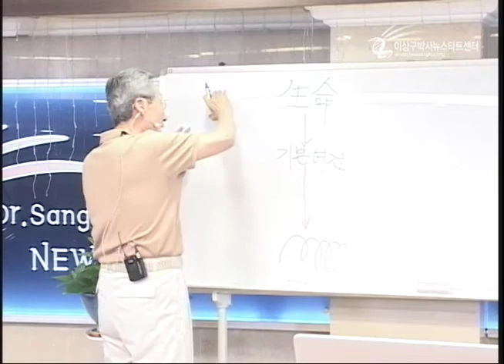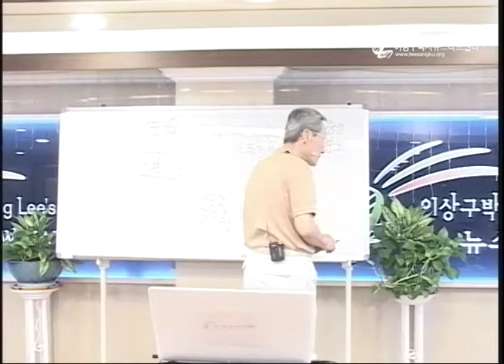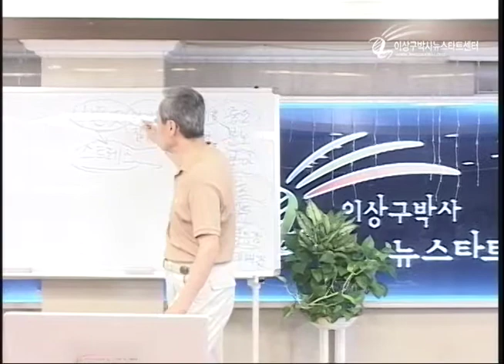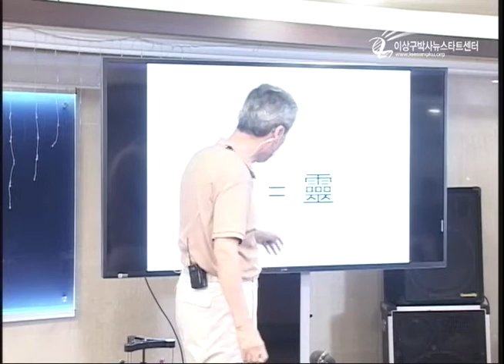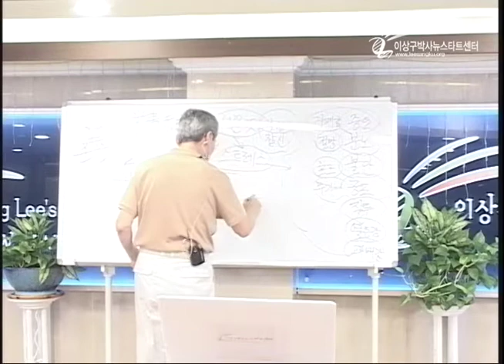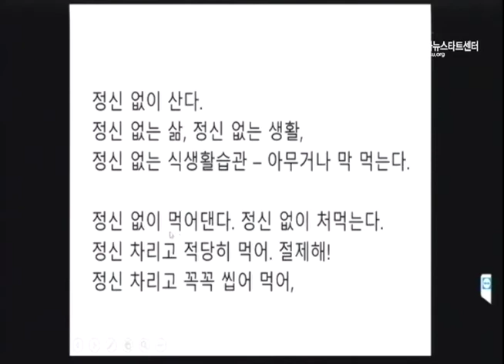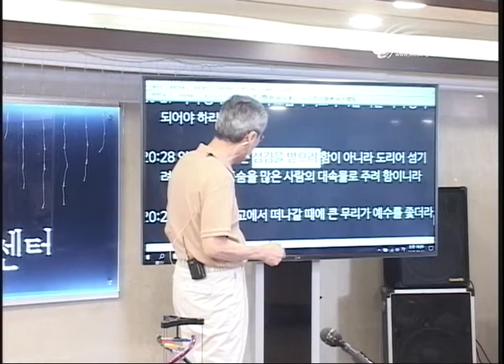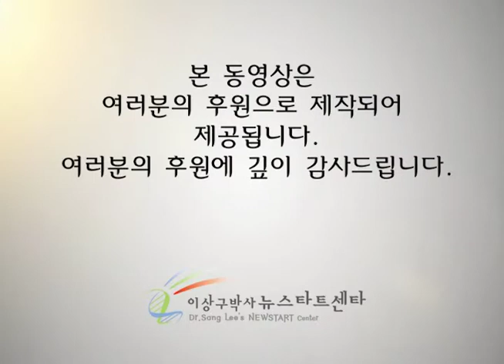R206-11 스트레스의 뿌리